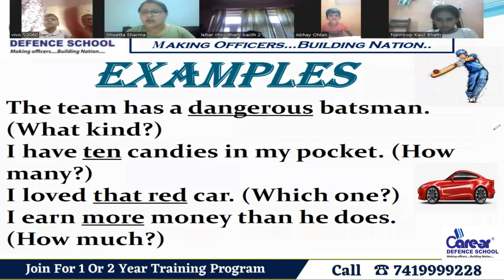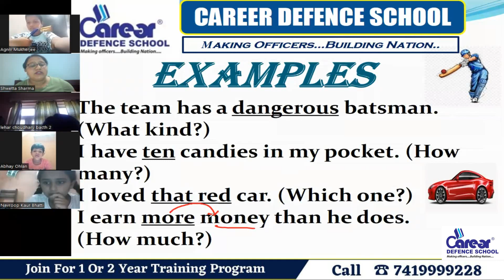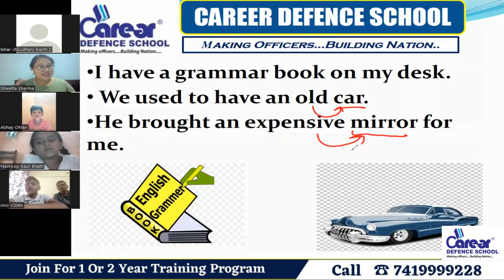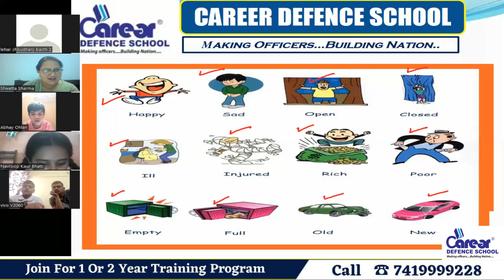Find Adjective | Sainik/RMS/CHS/JNV Class 6th English